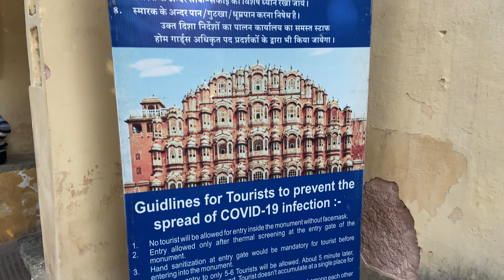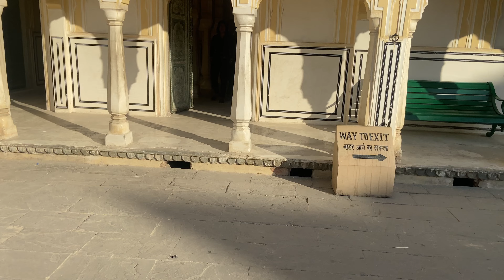Hawa Mahal Jaipur | Palace of Jharokhas Pinkcity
Welcome to "Mauj Kee Lahren" YouTube channel.
I love to spread happiness and some useful information by  sharing day-to-day life's activities. Here you find travelling experience of beautiful places in India along with food and culture.